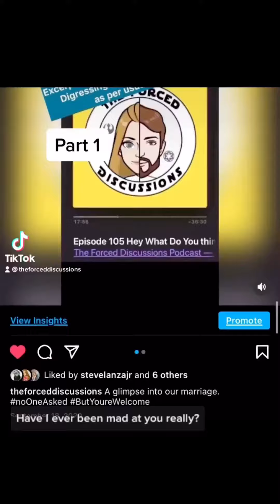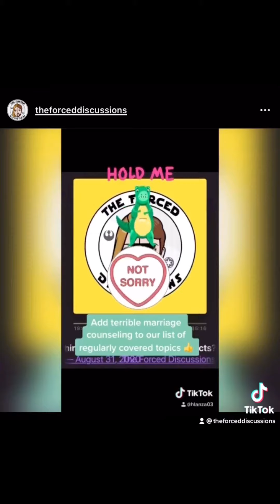Podcast Excerpt: A glimpse into our perfectly healthy marriage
In this podcast excerpt from Ep. 105 Hey What Do You Think About DCU Movies?, we digress from the topic, as per usual, with this glimpse into our marriage. We know no one asked, but you’re welcome.